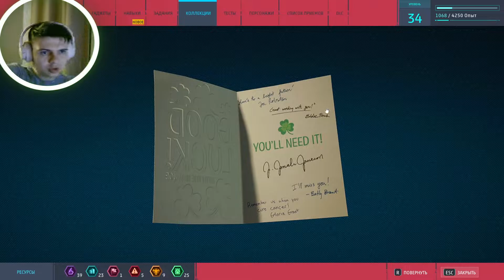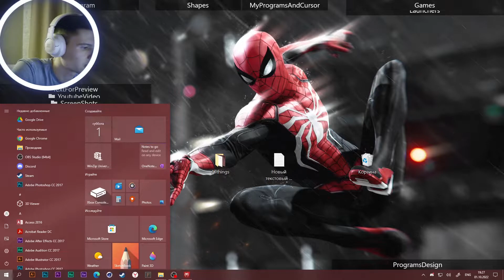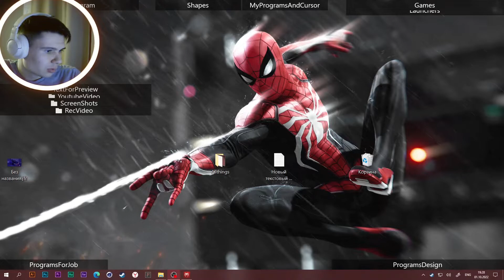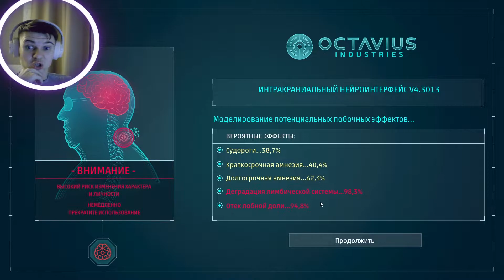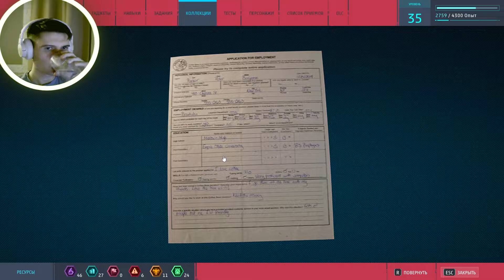Беда в тюрьме - Marvel's Spider Man #13 - Прохождение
Marvel's Spider-Man
0:00 Интро
0:12 Введение

Плейлист:
Меню по Marvel's Spider-Man